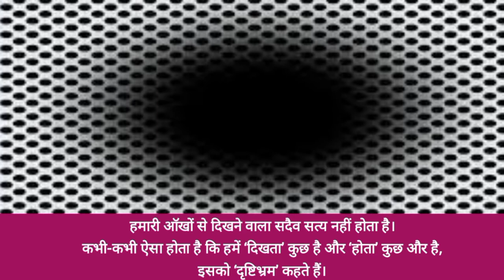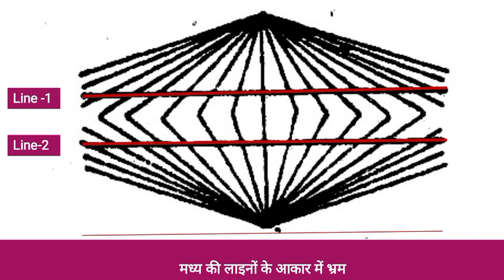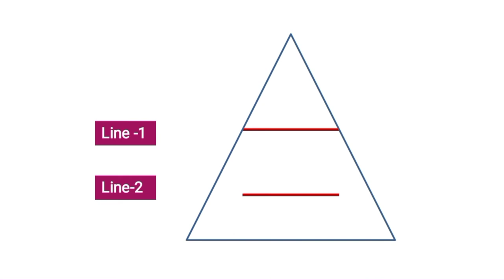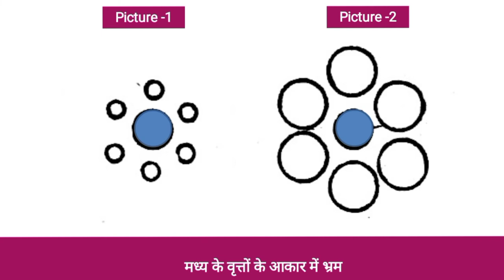06 optical illusions that confuse the people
we identify some optical illusion by some pictures.

Under the copyright, Designs and Patents Act 1988, I have full legal permission to prevent you from using any of my work, unless it is paid for and worked out with me. If this is violated, I can and will terminate my work and the channel (or channels) in question, as well as take legal action if necessary.

Dr. Navin Kumar Sinha, M.A. PHD
Ex. Lecturer SML (PG) College, Jhunjhunu (Rajasthan)